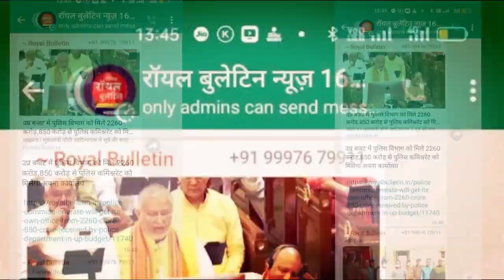मॉर्निंग वॉक करने वाले सावधान! सुधरने की बजाय बिगड़ सकती है आपकी सेहत